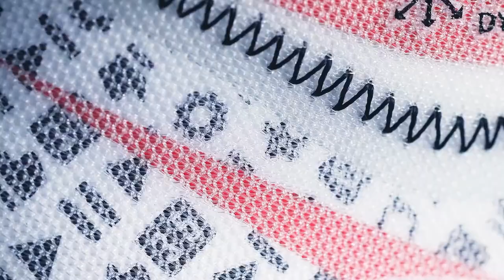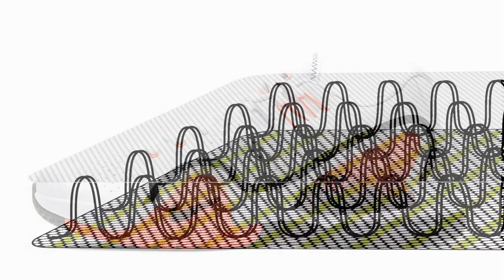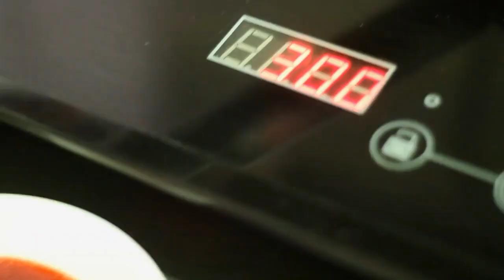LOS MEJORE MODELOS NIKE 2020: LOS NUEVOS MODELOS